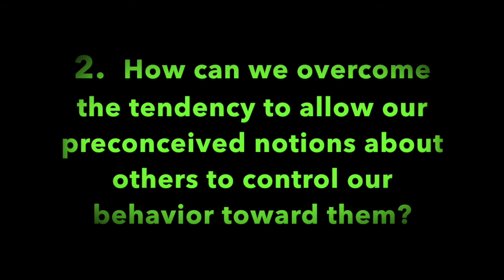Pleasant Green Sunday School Lesson 1-16-2022, Rev. Mary Tillman